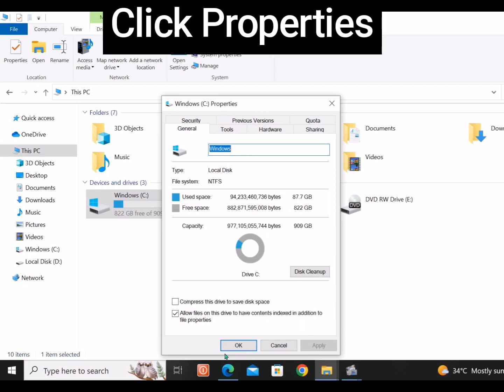DEFRAGMENTATION I Helping your PC rearranging data for easy access